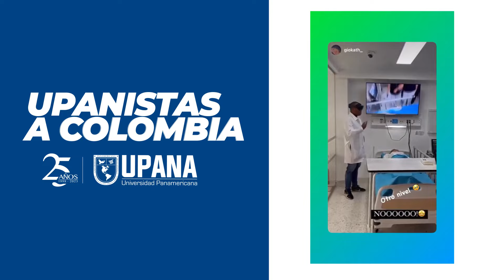Upanistas en Colombia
Gracias a nuestras alianzas estratégicas, más de 20 alumnos se fueron de intercambio a la Universidad de Santiago de Cali